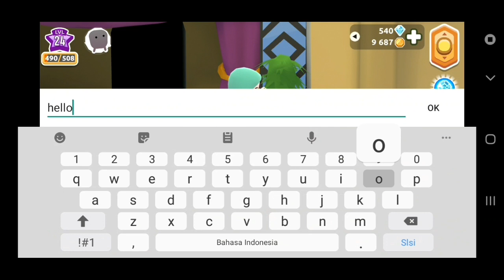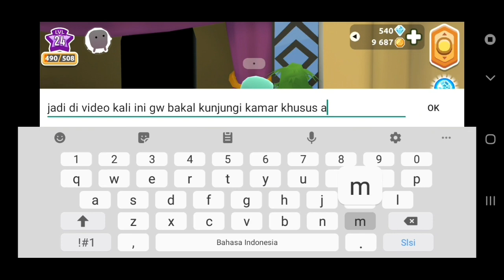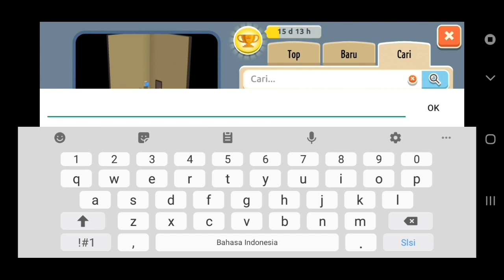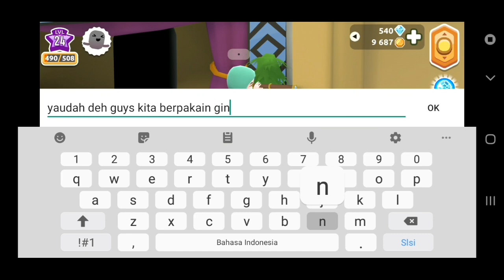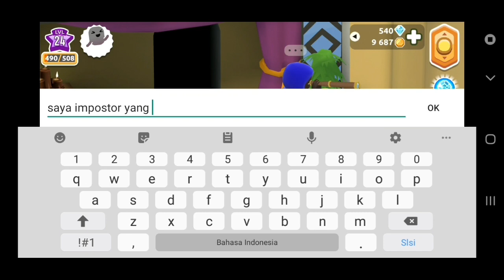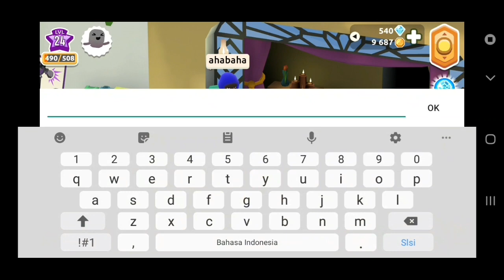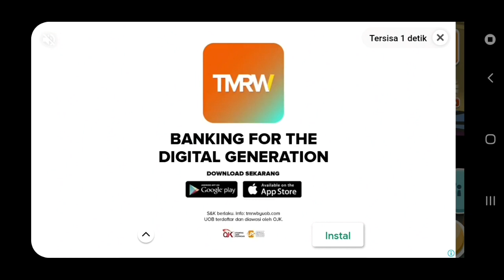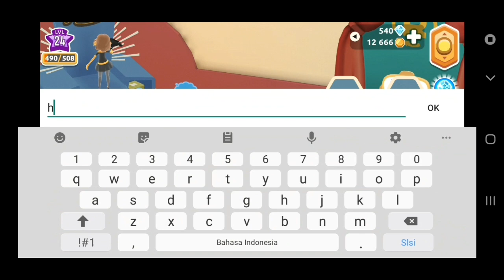Niat Ke Kamar Among Us Tapi Gagal Akhirnya Gabut - Hotel Hideaway INDONESIA #13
Hello Teman Teman Kali Ini Aku Membuat Video Baru Lagi Nih Di Channel Ini Yang Pasti ini Video Nya Belum Pernah Ada Di channel Ini .ya Video Kali ini Adalah game Baru Di Sini Yaitu Berjudul HOTEL HIDEAWAY , Seperti Apa Keseruan nya? STAY COOL & ENJOOOYYYYYY!

Jika Menghibur & Berguna SHARE.